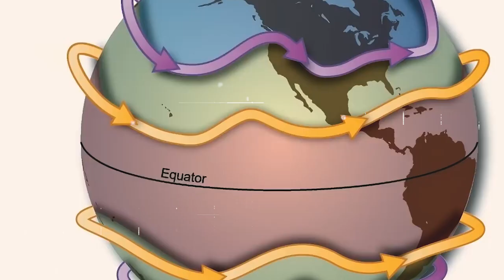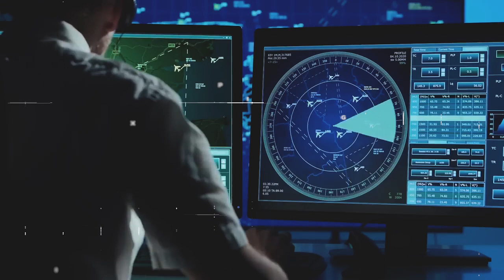Why Planes FLY on this Invisible Highway?